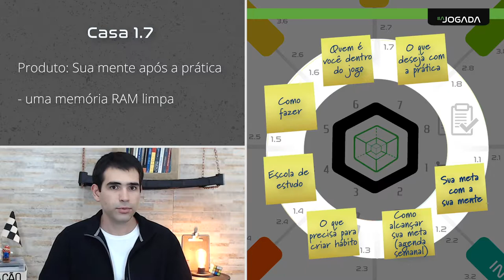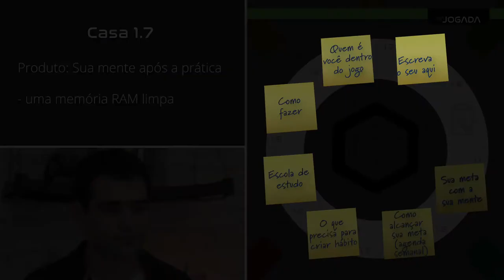AULA 2 - tema 2 - Casa 1.7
Assuntos: memória, atenção, foco